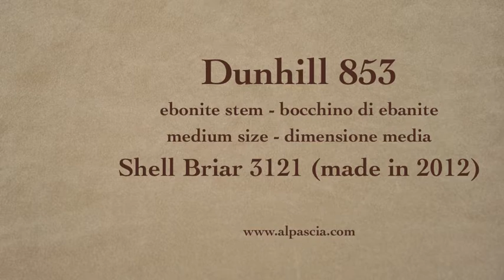pipa Dunhill Shell Briar 3121 Group 3 - pipe 853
Dunhill Shell Briar 3121 Group 3